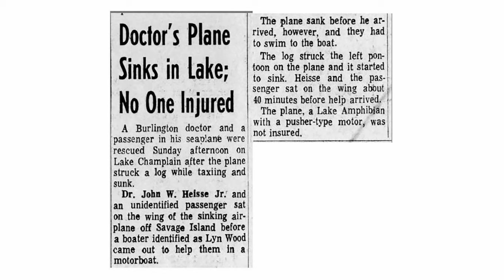1967 Lake Amphibian Plane Wreck (Lake Champlain) - 142ffw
A small piece of Lake Champlain history. This was a Lake Amphibian plane that crashed in August 1967.  Unfortunately there is really not much to look at as the visibility was very poor 3-4ft and the plane is also upside down so the front and cabin are buried in the mud/silt. She sits in about 142ft of water.
The plane was owned by a Burlington doctor, Dr. John W. Heisse Jr.  The plane struck a log while taxiing.  The log struck the left pontoon and the plane started to sink.  Thankfully there were no fatalities. The doctor and his unidentified passenger were able to escape the plane before a passing boater was able to rescue them.